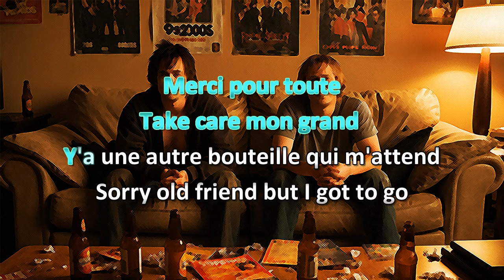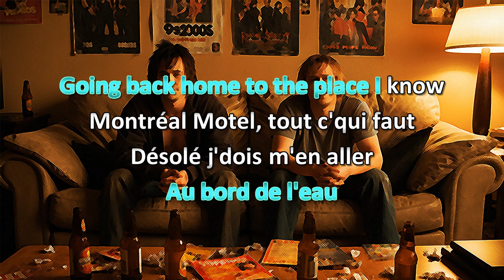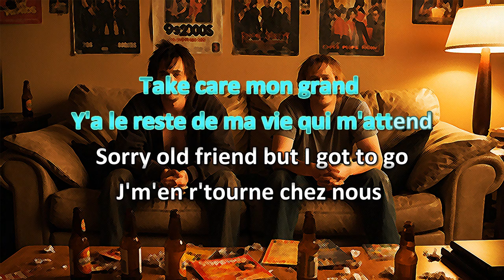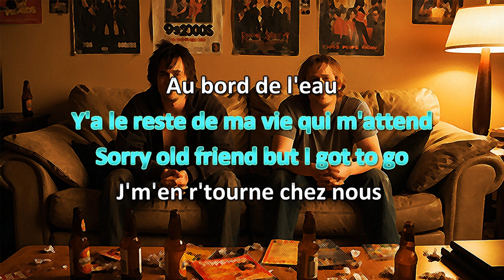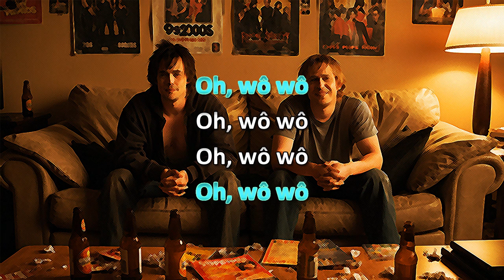Antoine Gratton Montréal Motel Karaoke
Vidéo karaoke maison de "Montréal Motel" d'Antoine Gratton